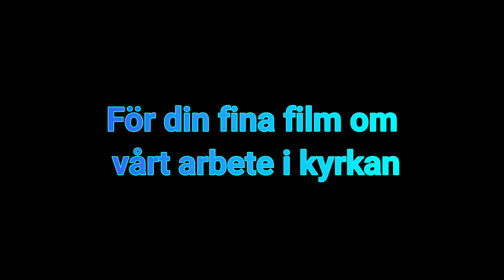Albin intervjuar personalen på kyrkogården vid Västra Stenby kyrka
Följ med när Albin intervjuar personalen i Aska församling vid Västra Stenby kyrka.